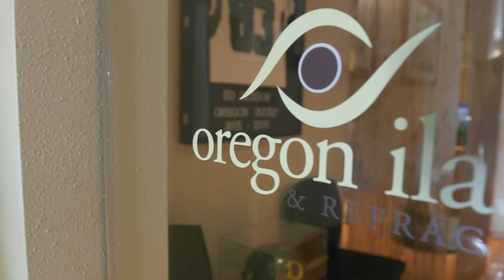Oregon iLasik Office Tour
As soon as you walk in the doors of our boutique practice, you will feel the difference we provide all of our patients. You are greeted from the get-go with an authentic smile that makes you feel totally at ease with the process. From the initial consultation, to the exclusive pre-operation massage, to the relaxing operation lounge for the procedure itself, you will sense in every way the total quality service we provide you. At Oregon iLasik, we also understand how important follow-up care is to your vision, so we’ll look after your eyes for a full year after surgery.

We are located at 1515 Oak St #105, Eugene, OR.